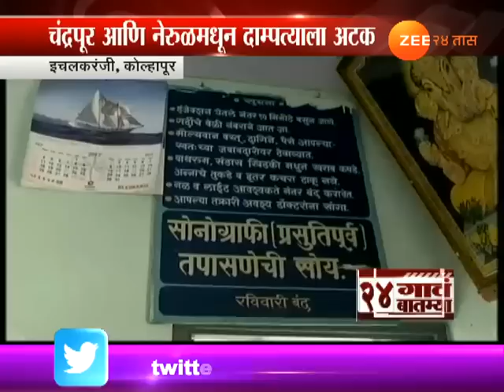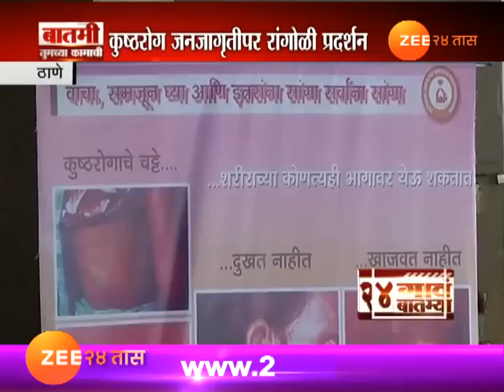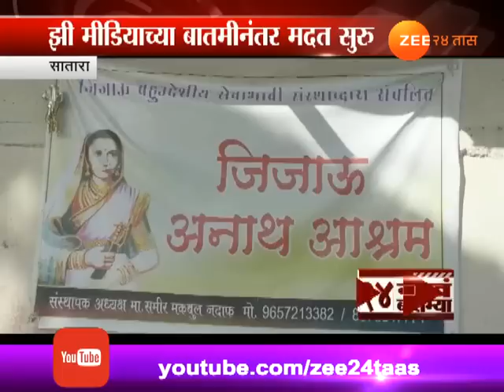मुंबई | २४ गाव २४ बातम्या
24 Gaon 24 Batmya 10th Feb 2018